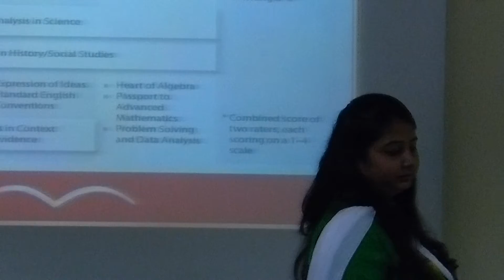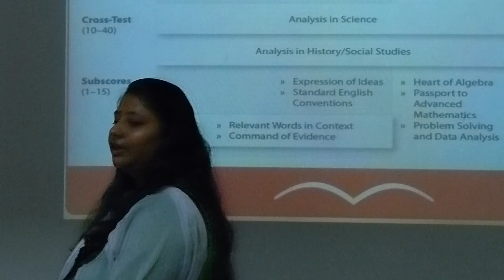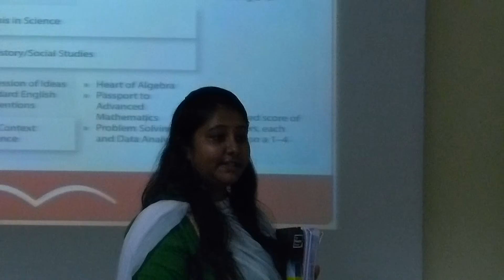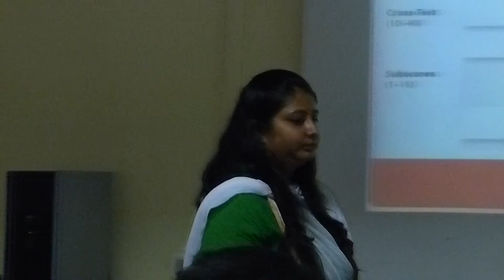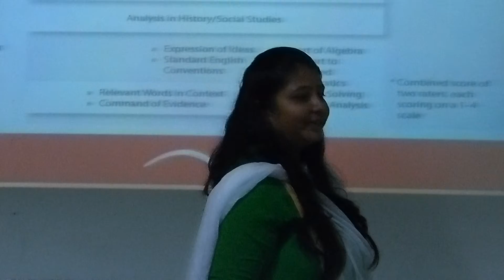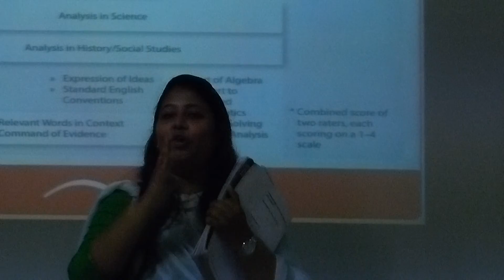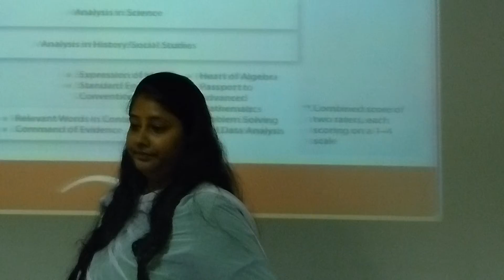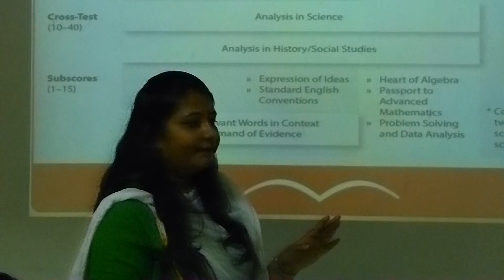JIRS- Launch of SAT Preparatory classes by The Princeton Review at JIRS -2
JIRS
Launch of SAT Preparatory classes by The Princeton Review
23-Aug-16